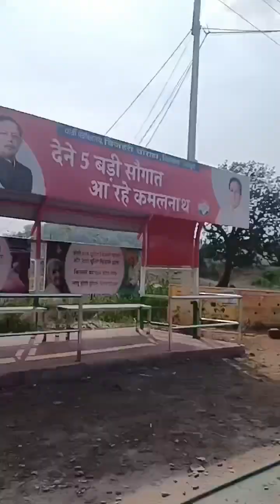dharkundi aashram MP Satna Madhya Prades full vlog 🙏🙏